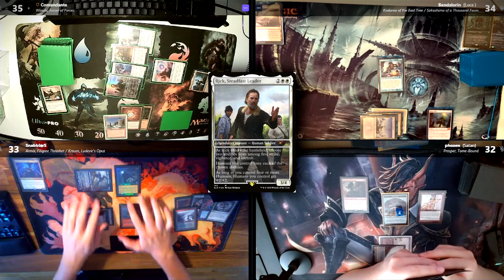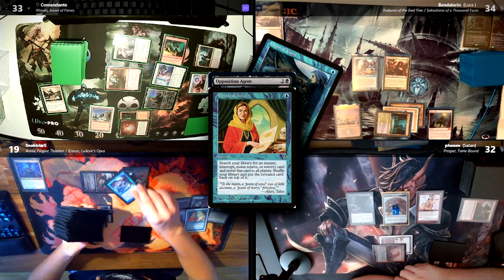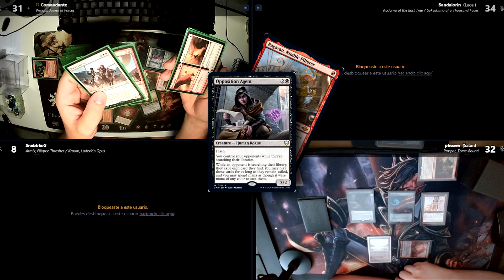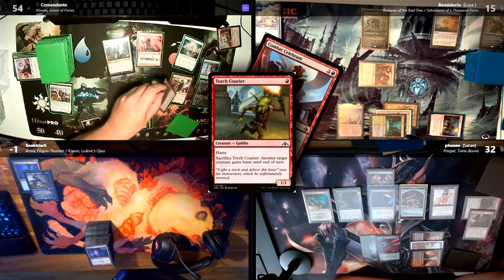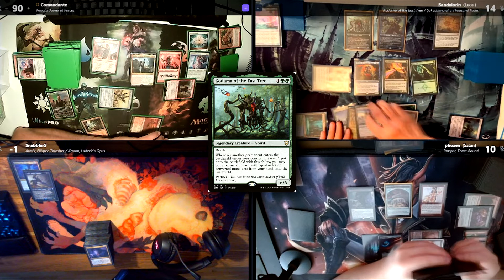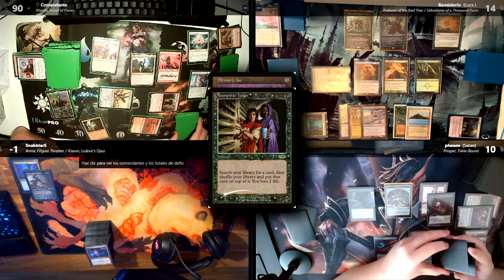WINOTA🔶KODAMA SAKASHIMA🔶PROSPER🔶ARMIX KRAUM🏆cEDH GAMEPLAY #30 Partida de Commander en Español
🤍 Mis fundas perfect size 🤝
💚 Mis fundas verdes 🤝

📸Mi webcam 🤝
📹Mi webcam secundaria 🤝
🎥Mi cámara 🤝
💿Mi objetivo 🤝
🗼Mi trípode de mesa 🤝

🎙️Mi micro 🤝
🎤Mi micro de cámara 🤝

🎧Mis cascos 🤝

📺Mi pantalla 🤝
💻Mi pantalla secundaria 🤝

⌨️Mi teclado 🤝

💡Mi luz principal 🤝
🔦Mis luces secundarias 🤝

💾Mi disco duro 🤝
💽Mi tarjeta de memoria 🤝